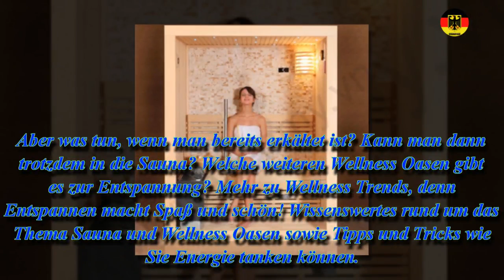Sauna und Wellness Oasen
Sauna und Wellness stehen für pure Entspannung. Ein Gang in der Sauna lässt nicht nur den Körper mächtig ins Schwitzen geraten, sondern ist gut für die Haut und die Seele. Regelmäßige Besuche in der Sauna können die Abwehrkräfte des Körpers steigern und machen Sie fit gegen jede Erkältung. Aber was tun, wenn man bereits erkältet ist? Kann man dann trotzdem in die Sauna? Welche weiteren Wellness Oasen gibt es zur Entspannung? Mehr zu Wellness Trends, denn Entspannen macht Spaß und schön! Wissensw